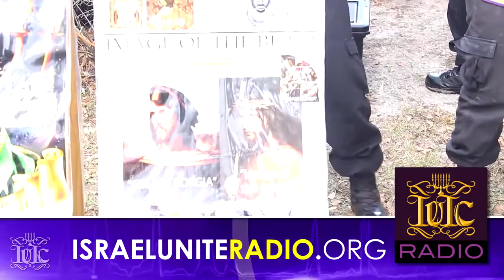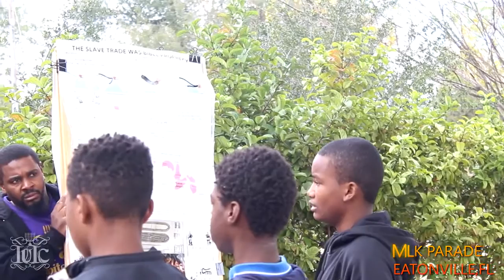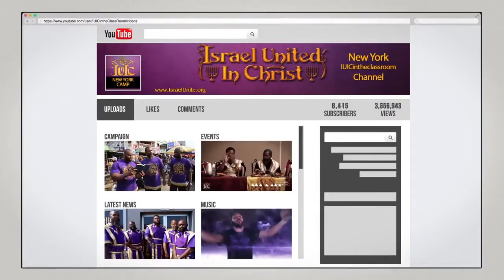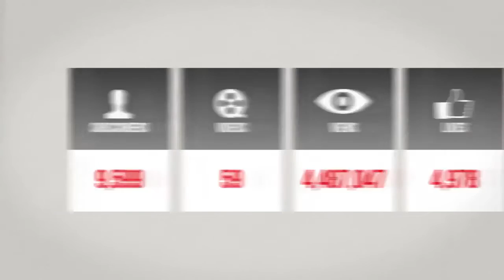IUIC: The Color Of Christ Does Not Matter Until He Is Black